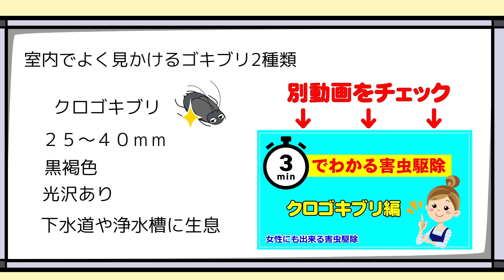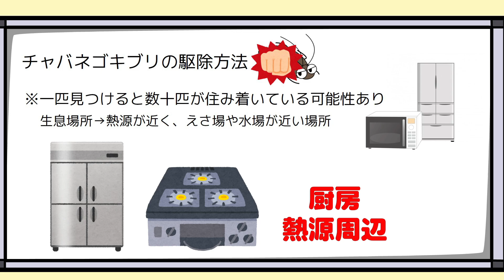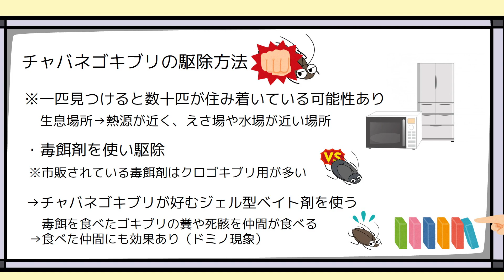チャバネゴキブリの駆除方法【3分でわかるゴキブリ駆除】飲食店で出没するチャバネゴキブリ対策方法！ジェル型ベイト剤 ミサイルジェルD Cockroach extermination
飲食店の厨房などで大発生するチャバネゴキブリの駆除方法をご紹介！習性から駆除方法までを3分でわかるように解説！ジェル型ベイト剤の使用方法もご紹介します。

【目次】
0:00 女性にも出来る害虫駆除
0:15 ３分で分かるシリーズ！チャバネゴキブリ編
0:35 室内で見かけるゴキブリ
1:13 チャバネゴキブリ駆除方法
3:13 最後に

◆家庭で手軽に出来る評価◆

【動画内で使用した殺虫剤】(ミサイルジェルD)ネット購入はこちら！！

☆参考になる動画☆
▼家庭で使えるプロのお掃除 さん▼
ティッシュのように使えるマイクロファイバークロス！！マイクロティッシュ 50枚入

●私がいつも見ている動画●
楽しいエコクラフト プラスαさん
【壁掛けフレームの作り方解説動画】エコクラフト 初心者でも簡単かごの作り方 クラフトバンド 紙バンド【初心者用レシピ】

●私がいつも見ているペット動画●
三匹のトイプーさん

▼害虫時々ひとり言(笑)

Professional cleaning that can be used at home.
Here's how to easily use the tools and detergents used by professionals at home.